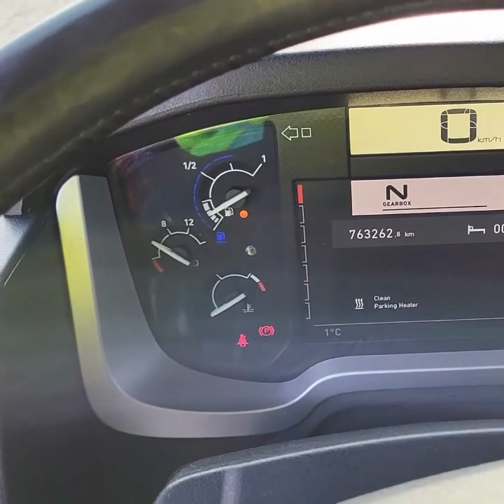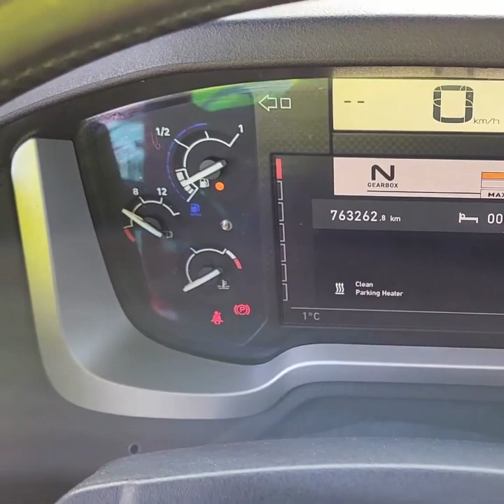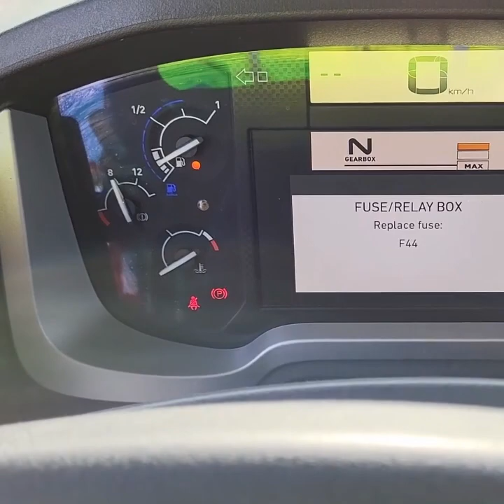Used Renault T 460 4X2 Tractorhead | Trucks Market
NL-Truck SleeperCab 2x Tanks Euro 6
2016 | 763.261 km | Automatic gearbox | 460 HP | Euro 6 | 4X2
€25,900
excl. VAT
Get €500 online discount

This used Renault T 4X2 is directly available. The emission class of this vehicle is Euro 6. The DTi 11 motor has 460 horse power. This Renault has an automatic AT2612E Optidriver gear box with 12 gears. 763,261 kilometers is driven with this vehicle. The total weight is 20,500 kg. With 2 fuel tanks this Renault is perfect for long distances. This Renault T has a cabin. The Renault has climate control and cruise control. Thanks to the parking heater you always keep the cabin at an ideal temperature. The driving time and driving speed of the truck are registered by the digital tachograph. Forward collision warning and lane departure warning are present for extra safety. The exterior consists of a roof spoiler and sideskirts. Besides the standard halogen lighting this Renault also has LED daytime running lights. Next to that, this Renault has heated seats. The driver's seat is equipped with air suspension for extra comfort. In addition, this used Renault T is suitable for lease.

Specifications
General specifications
Reference nr
70199725
Brand
Renault
Type
T 460
Cabin
Sleeper cab
Driver side
Left
Mileage (km)
763.261  km
1st Registration
19-January-2016
Color
red
Technical specifications
Engine
460 hp Euro 6
Fuel tank capacity
405 liter + 490 liter
Number of tanks
2
Engine type
DTi 11
Gearbox
Automatic gearbox
Number of gears
12  Gears
Tacho
Digital
Fifth wheel height
120  cm
Vehicle length
608  cm
Vehicle width
250  cm
Vehicle height
410  cm
Axles and tyres
Wheelbase (cm)
380  cm
Weight
7.673  kg
Loading capacity
12.827  kg
Total weight
20.500  kg
Rear axle
Single reduction
Axle 1
Size
315/70 R22.5
Brakes
Disc brakes
Suspension
Spring
40%
315/70 R22.5
40%
Axle 2
Size
315/70 R22.5
Brakes
Disc brakes
Suspension
Air
50%
50%
315/70 R22.5
50%
50%
Features
Drivetrain
Enhanced engine brake
AdBlue
Retarder
Cabin interior
A/C
Climate control
Parking heater
Air suspension seat
Heated seats
Radio
1 Bed
Cabin exterior
LED daytime running lights
Halogen
Spoiler set
Safety options
Cruise Control
Extras
Spoiler set chassis